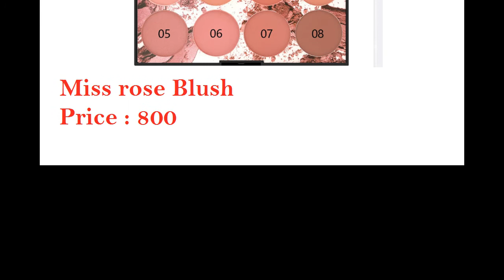Best Blush on in Pakistan with Price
1-Sweet touch-dusky pink
2-Sweet touch light peach
3-Fit-me Blush on Pink
4-Gosh -Natural blush
5-Miss Rose Blush
6-Heing Fang Liquid Blush
7-Mac Dusky brown
8-j.note soft peach
9-MUA makeup academy
10-Sapphire Warm Earth